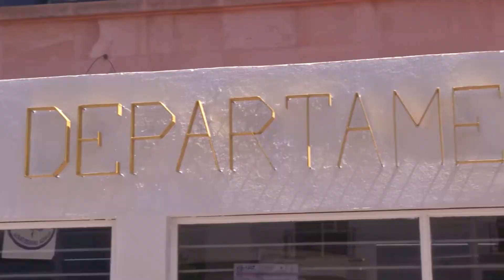Sera más rápido este año el proceso de credencialización en la UAZ